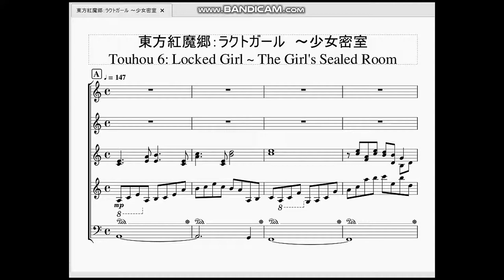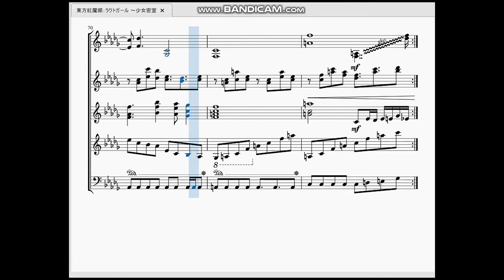東方紅魔郷：ラクトガール ～少女密室 Touhou 6：Locked Girl ~ The Girl's Sealed Room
今回は東方紅魔郷4面ボス、パチュリー・ノーレッジのテーマ曲を作らせて頂きました。

　病弱という設定の為かゆったりした曲調…と見せかけて結構激しい曲だったりします。
　それでも曲に少し儚さを感じるのは主旋律が比較的高い位置にあるからでしょうか。それとも私の気のせいでしょうか。
　最初はパチュリーが強すぎてやっと倒した時には残機ゼロ…なんてこともよくありましたね。